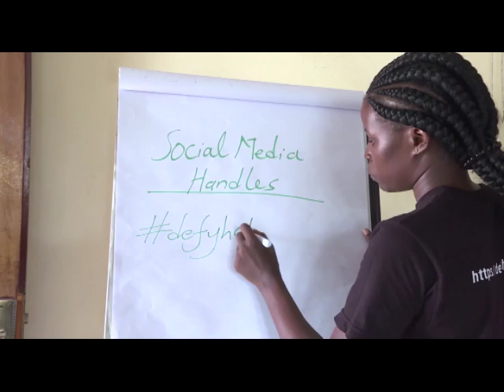Komesha chuki mitandaoni Sudan Kusini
Uchochezi kupitia mitandao nchini Sudan Kusini ni tatizo ambalo limesababisha migawanyiko miongoni mwa makabila ya nchi hiyo inayokumbwa na machafuko ya wenyewe kwa wenyewe. Kundi moja limejitokeza kupiga vita uchochezi huo ili kumaliza vita kabisa. Tazama kwenye makala hii ya